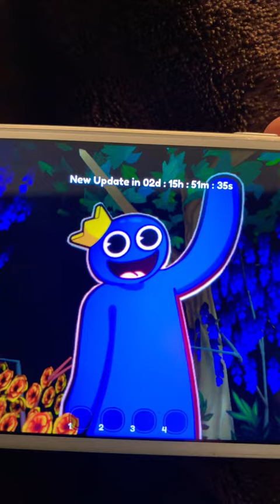Rainbow friends first name last name Robin Dubbink￼￼